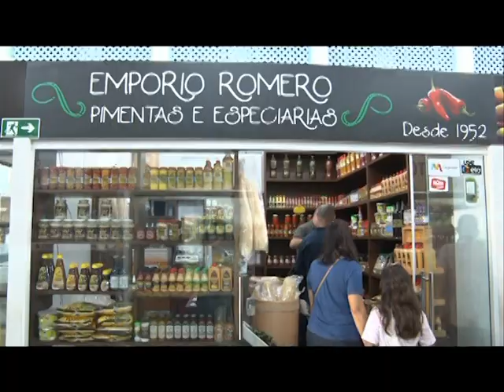Mercadão de Rio Preto comemora 79 anos